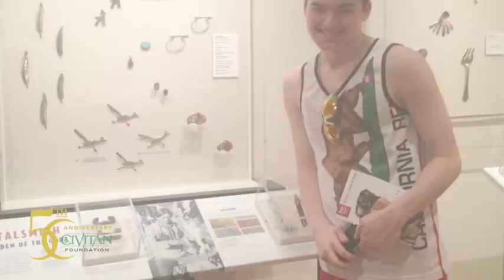Happy Father's Day from the Civitan family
Friday video for the week of June 15, 2018